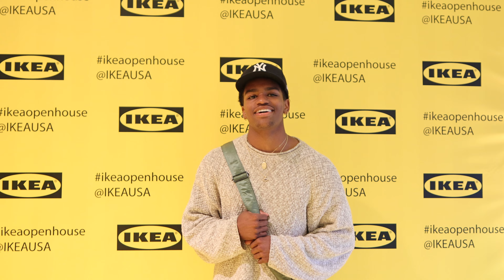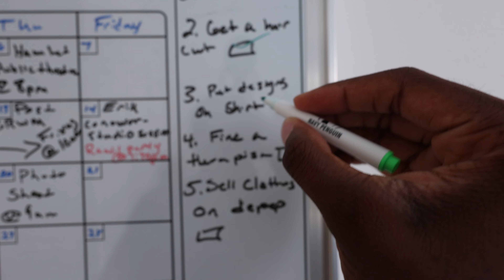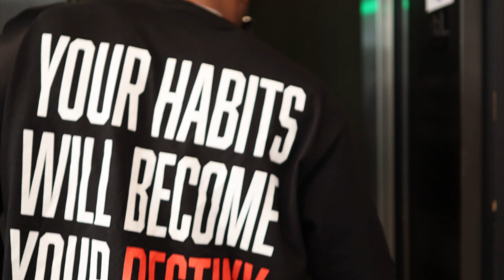Fashion | Design | Music - A Day In My Life As a NYC Creative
Come with me to some exclusive events in New York City at Philipp Plein, IKEA, Madewell and Sony. I also loved going to Times Square and seeing Oppenheimer -You're not going to believe the rating I gave it. Finally, I was honored to do a photo shoot for Creature of Habits, a men's hygiene brand.

My name is Layton Lamell, and I've been living in New York City for several months now. I came here to pursue acting at the highest level, and it has been a beautiful journey so far. This has taken me to places that I never would have imagined years ago. Now, it feels like I'm living the dream: building a business, meeting new people daily, having fun with my team and friends, traveling, and just making the most out of life.